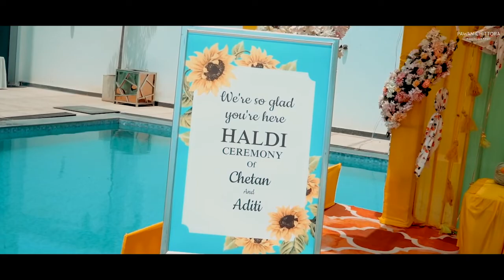Chetan Patel & Aditi Patel || Wedding 2022 || Green Palm || Kota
By Team PCPHOTOGRAPHY & SPANDUSK MEDIA PVT LTD

Songs are subjected to their original Copyrighters.